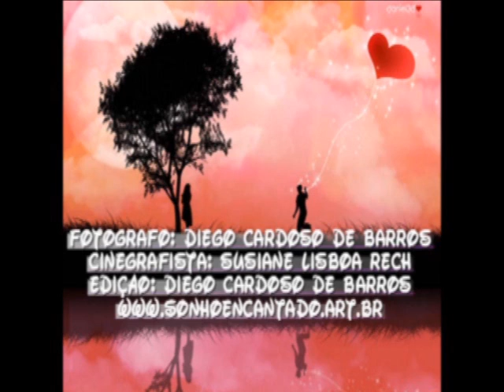Assessoria / Organização Festa 15 Anos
Assessoramos e organizamos a sua festa com profissionalismo e responsabilidade. Assessoria Parcial ou Completa, contratando a parcial a gente organiza todos os colaboradores com telefone para que você entre em contato e contrate todos os serviços. Contratando assessoria completa montamos todo planejamento e executamos para você com prazos e muita organização.